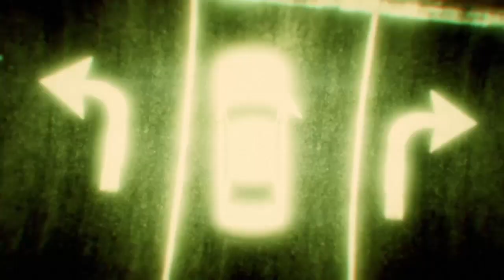Novo Glitch Solo Como se tornar IMORTAL/INVENCÍVEL/GOD MODE em GTA V (Personagens da História GTA 5)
GTA 5 Online: Exclusivo Glitch God Mode para personagens do Modo história ficarem imortais!!!
Ative o 🔔 ao lado do botão de inscrição e não perca vídeos novos! huntersclan hunters_clan ★ Comando HUNTERS CLAN 4 ⇨ ⇨ ⇨
No Canal HUNTERS CLAN VOCÊ encontra Money Glitch Gta v 1.41 PS4/PS3/XBOX ONE/XBOX360/PC Solo Money Glitch duplicar carros e GLITCH GTA V Online sobre
Temos no canal Vídeo GTA V Money Glitch, veja um Glitch de dinheiro funcionando na atualização "1.41" para "PS4", "Xbox One" e "PC" Money Glitch Fácil! GTA 5 Money Glitch é uma Glitch de duplicação de carro para que você possa duplicar qualquer carro que desejar com este Money Glitch Solo. Este Glitch GTA 5 Money Glitch / GTA V Glitch Duplication de carro irá fazer com que você ganhe muito dinheiro se você duplicar o Elegy Retro Personalizado, que é o melhor carro para isso, porque vale em torno de 1 milhão de Dólares para você ganhar dinheiro fácil no Gta 5 Online 1.41, por isso recomendo usar o carro Lowriders para este GTA 5 Duplicação Glitch 1.41! Temos aqui no Canal HUNTERS CLAN Money Glitch Solo e Glitch Dinheiro Infinito que Você precisa de um amigo para alguns Money Glitch GTA 5 Online. Divirta-se com este vídeo do GTA 5 Money Glitch 1.41!
GTA V 1.41 MONEY GLITCH DINHEIRO INFINITO GLITCH DUPLICAR CARROS 1.41
GTA 5 MONEY GLITCH 1.41 - CAR DUPLICATION GLITCH 1.41 *AFTER HOTFIX*(GTA V Money Glitch 1.41) GLITCH SOLO dupliquer facilement gta5 online PS4 xbox Pc |NUEVO TRUCO DINERO INFINITO DUPLICAR ELEGYS RETROS SUPER FACIL! GTA 5 ONLINE 1.41 BRUTAL!
INCREÍBLE TRUCO COMO TENER TODO GRATIS EN GTA 5 ONLINE! (COCHES AVIONES Y HANGAR GRATIS! 1.41)
*SOLO* BUY EVERYTHING IN GAME FREE! GTA 5 MONEY GLITCH 1.41 (Director Mode Glitch PS4)
NOVO GLITCH DO MODO DIRETOR SEM RISCO DE BAN✖SOLO MONEY GLITCH GTA V 1.41✖PS4
*NEW* TOP 3 SMUGGLER'S RUN MILITARY OUTFITS | 1.41 | GTA Online | Clothing glitches | NOT MODDED
GTA V ONLINE: MONEY GLITCH 'SOLO' ✖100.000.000 EM 1 HORA✖GLITCH DE DUPLICAR LOWRIDERS -PS4 XBOX ONE

¡TRUCAZO DE DINERO INFINITO NUNCA VISTO Y SIN ESPERAS! *DINERO INFINITO 1.41*

This is definitely the Best GTA 5 Online "Money Glitch" for Patch 1.41 at the moment. Make sure to do this GTA 5 Online *SOLO* Money Glitch After Patch & 1.41 to get Money on GTA Online. This Money Glitch Is The Best, Fastest & Easiest Money Glitch at the moment so make sure to take advantage of this + 1.41 Solo Unlimited Money Glitch before it get's patched. This Solo Unlimited Money Glitch works for the Old Gen & Next Gen Consoles ("PS3, PS4, Xbox One & Xbox 360") Money Fast & Easy, Enjoy!!!

★Música da intro: Starset - It Has Begun

★ RP E DINHEIRO GTA V 1.41 PS4, SERVIÇO “ILHA DE LOST